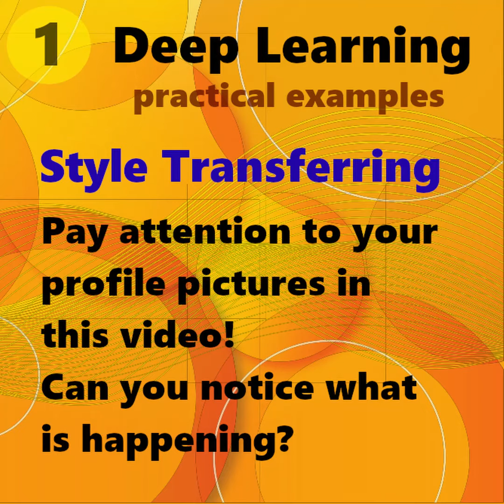Image style transferring with deep learning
In this examplar video, you can see some quick examples in which we transferred the style of some well-known paintings into some images.